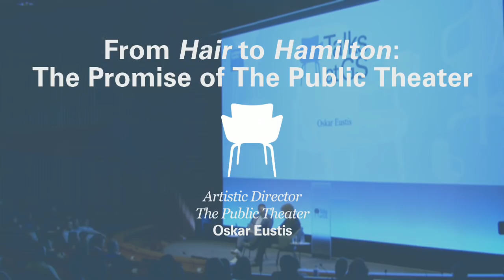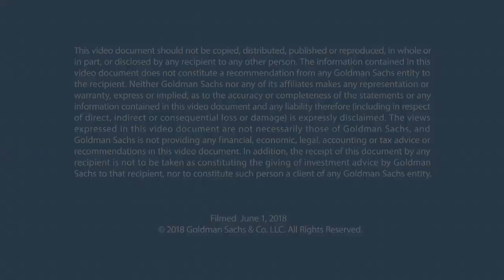Oskar Eustis: From "Hair" to "Hamilton": The Promise of The Public Theater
Oskar Eustis, artistic director of The Public Theater, discusses his role in creating some of the most influential shows in modern history, from "Angels in America" to "Hamilton,"and why storytelling can be “the great equalizer.”